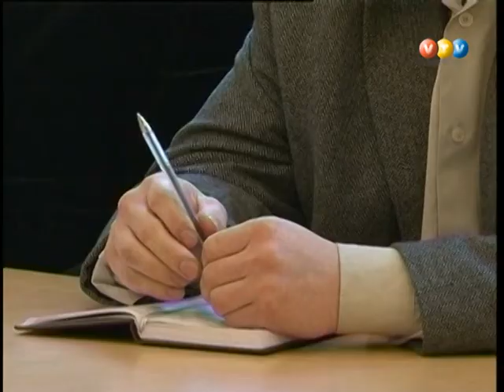Valmieras pilsētas pašvaldības sanāksme 17.12.2012.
Valmieras pilsētas pašvaldības struktūrvienību un kapitālsabiedrību vadītāju iknedēļas sanāksme 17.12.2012.